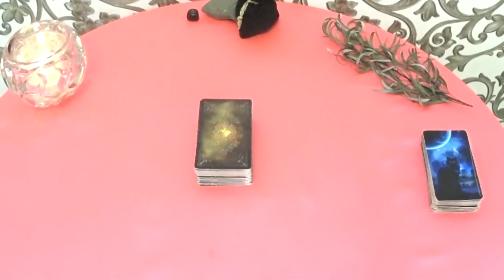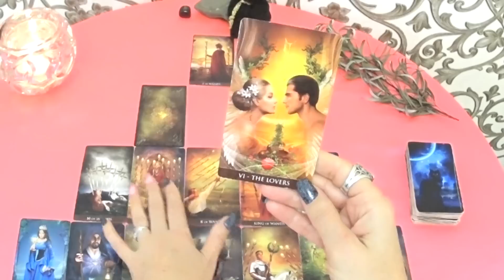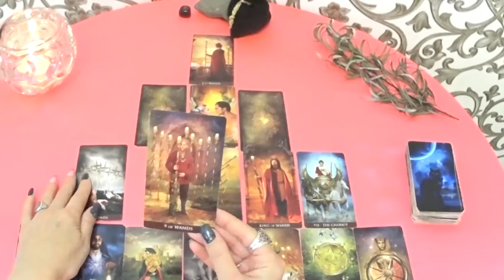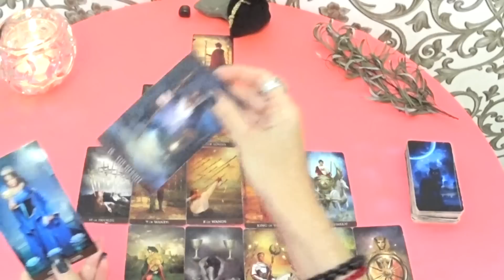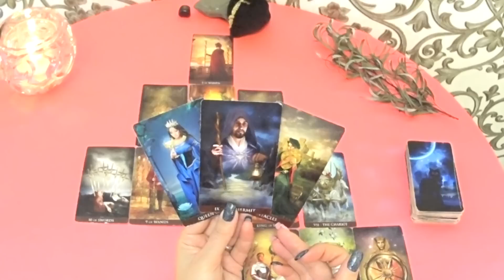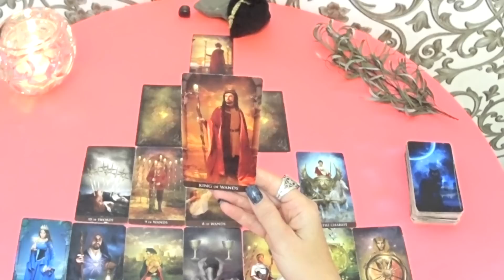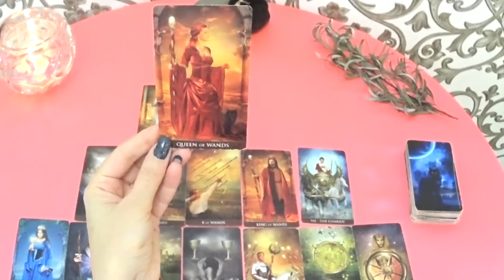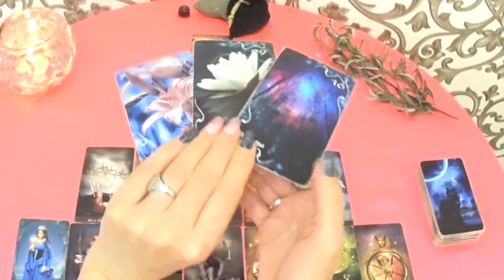ГОРОСКОП БЛИЗНЕЦЫ С 10 ПО 16 ОКТЯБРЯ НА НЕДЕЛЮ. 2022 ГОД